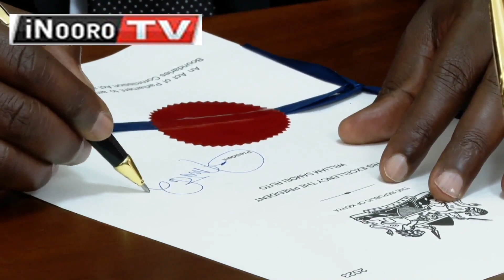LSK kũhanda cira wa gũtetia igooti rĩa nyũmba makiuga nĩ ikinya rĩrahatĩrĩria akenya makĩria